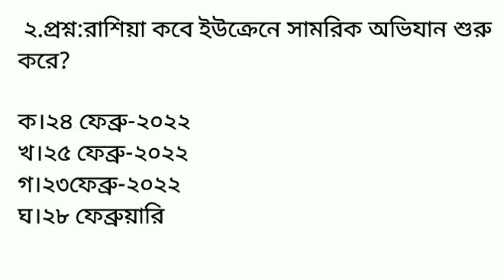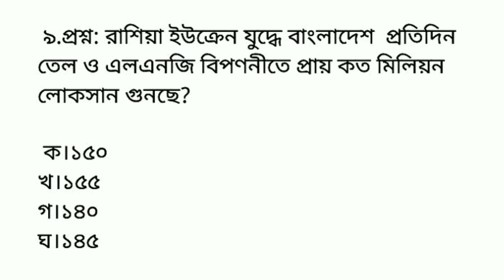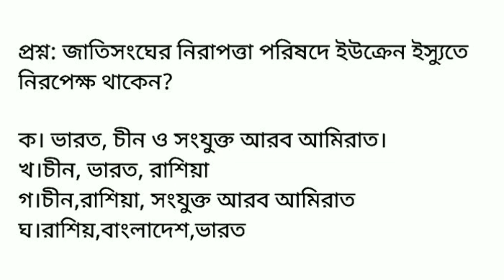Current Affairs 01 march 2022 | Recent Gk for competitive exams | প্রথম আলো চলতি ঘটনা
Current Affairs 01 march 2022,Recent Gk for competitive exams,প্রথম আলো চলতি ঘটনা,Prothom alo recent GK,চলতি ঘটনা বাংলাদেশ ও বিশ্ব মার্চ ২০২২,current affairs today bengali,bengali current affairs february,daily current affairs 2022,current affairs bangladesh, Recent Gk for competitive exams,প্রত্রিকার পাতা থেকে
সাধারণ জ্ঞানের মডেট টেস্ট,Recent Gk model test for competitive exams -2022,সাম্প্রতিক সাধারণ জ্ঞান ২০২২ pdf,সালের সকল নিয়োগ পরীক্ষায় আসা সাধারণ,bcs international affairs preparation,bengali current affairs,bangla current affairs 28th february current affairs 2022,current affairs today bengali,bengali current affairs february,daily current affairs 2022,current affairs bangladesh,wbp current affairs,daily current affairs